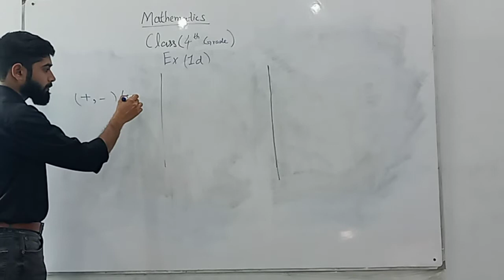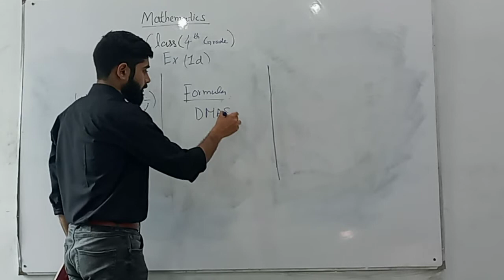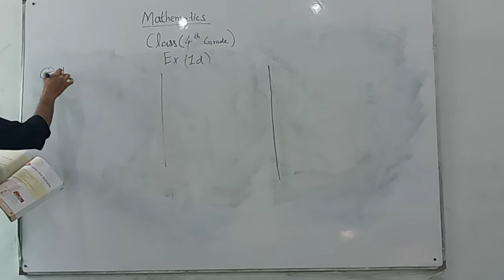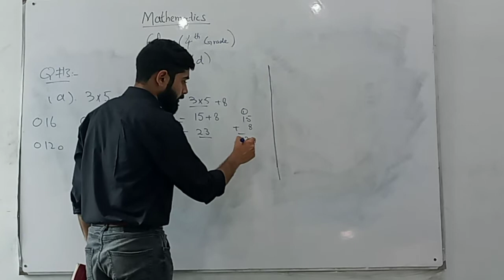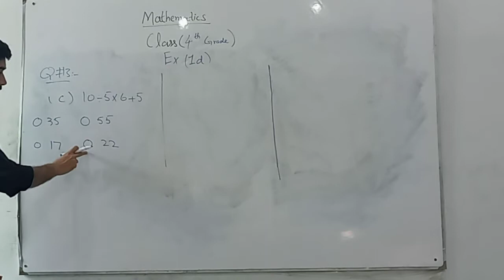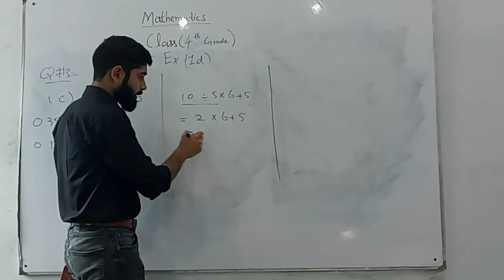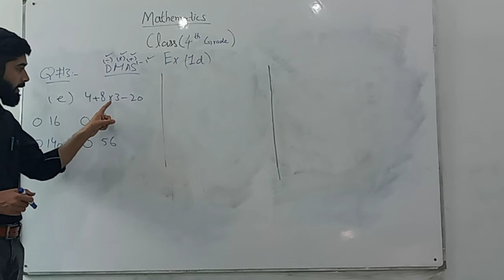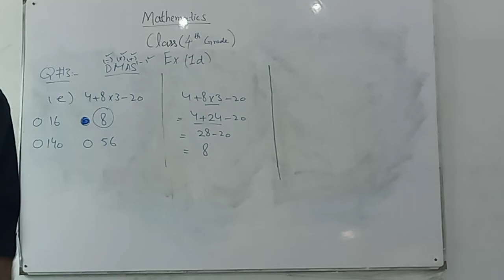Ex# 1d for Grade 4